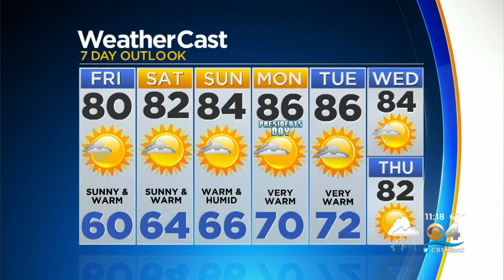CBSMiami.com Weather @ Your Desk 2-14-19 11PM